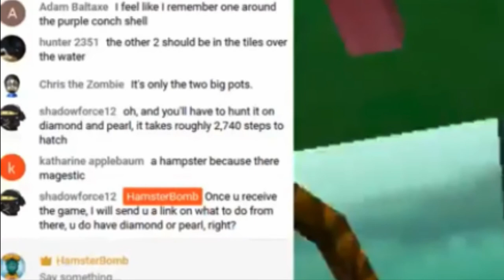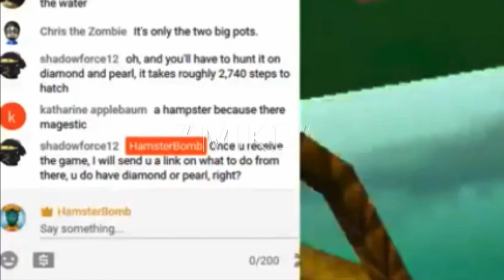Hamster Bomb Lies in his Manaphy Story Video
This is proof hamster Bomb cares about you all of you! You are not seen as a dropless voice in the bucket.